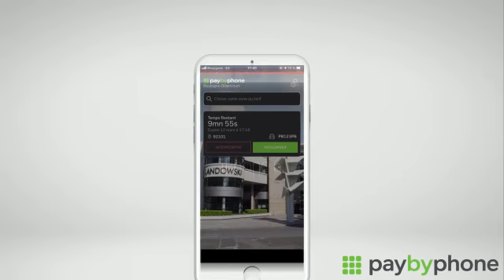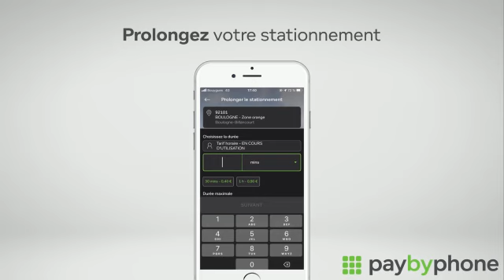PARKING BASSE TERRE